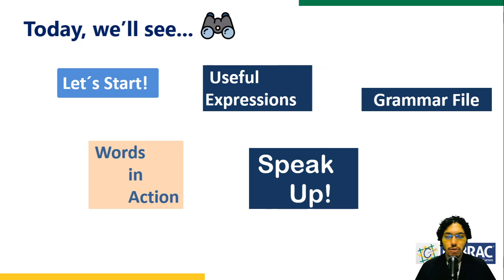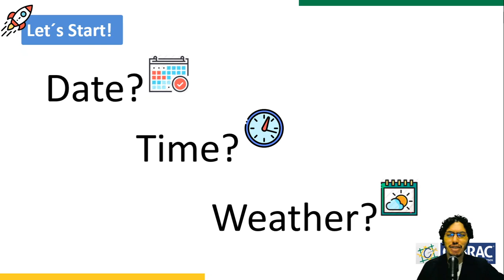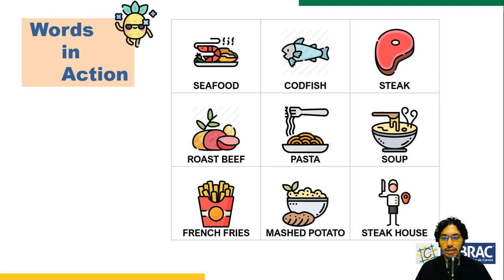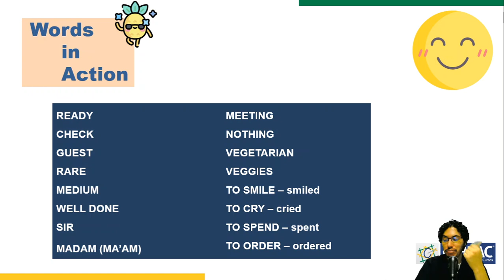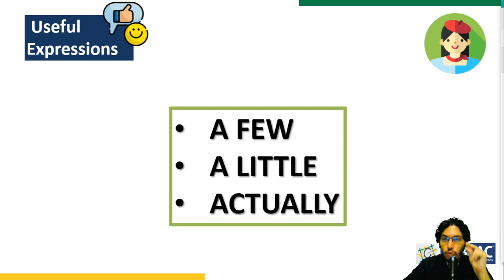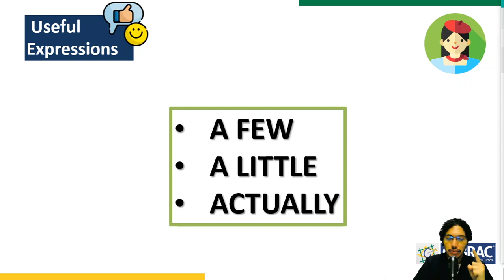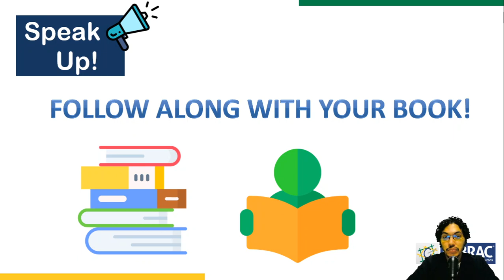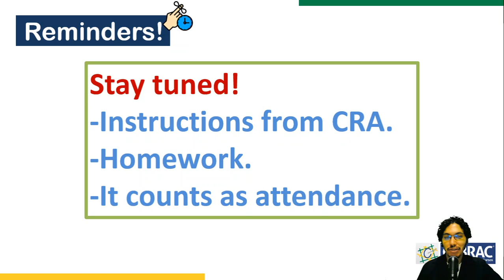Conteúdo On-line Educador Paulo Vítor (19ENG05)